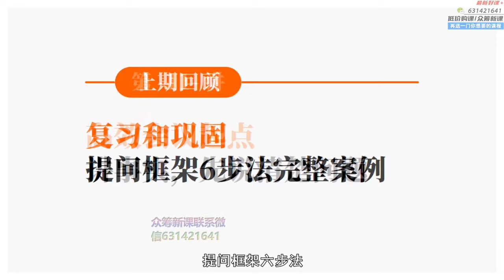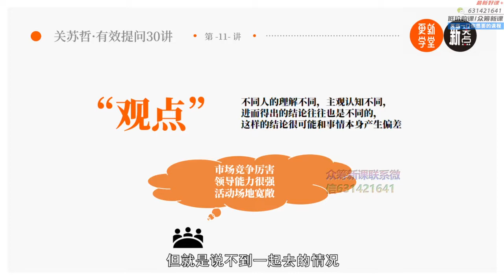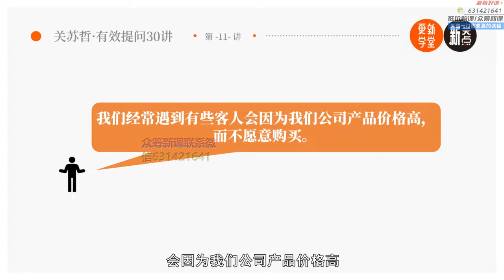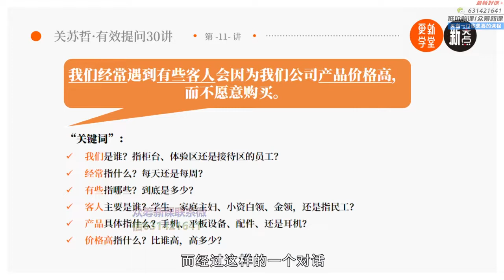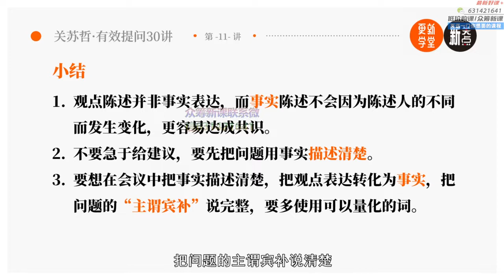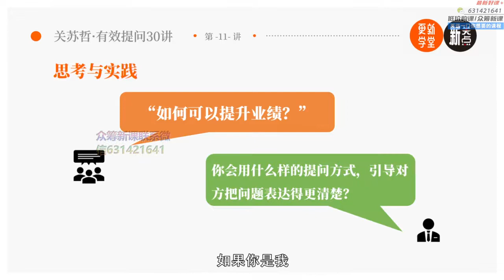11 讲事实，先说清楚你的问题